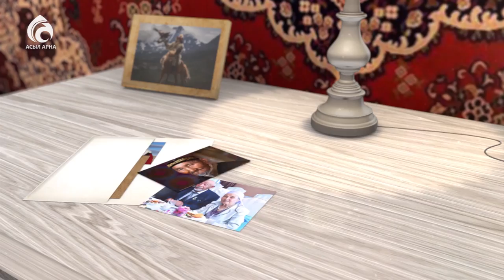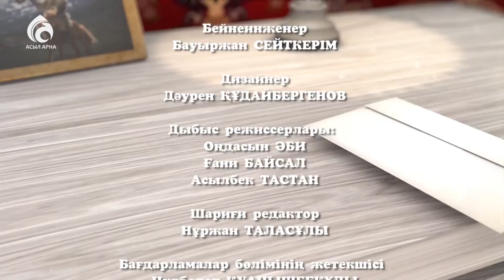Әнші Ғани Жүнісов \ Менің анам ... Менің әкем ...\ Асыл арна